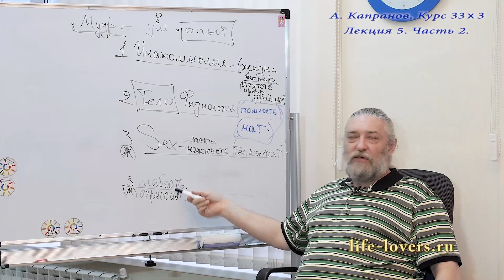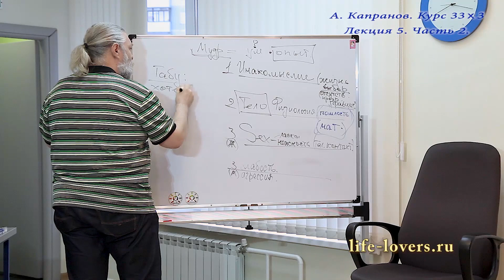Почему ты всегда грешен и всегда виноват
В этом видео - отрывок из лекции "Система табу", лекция выставлена впервые.
(Курс 33 на 3, пятая лекция)